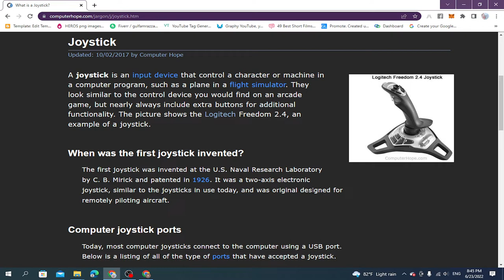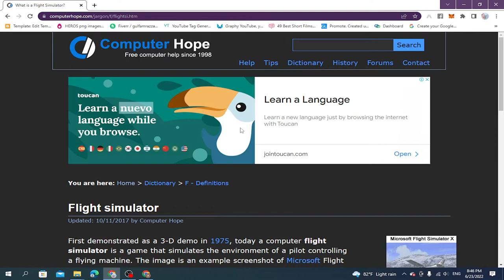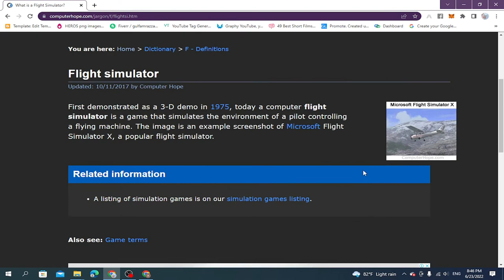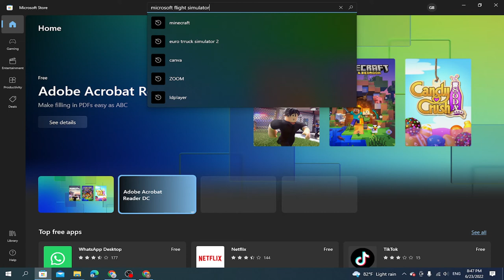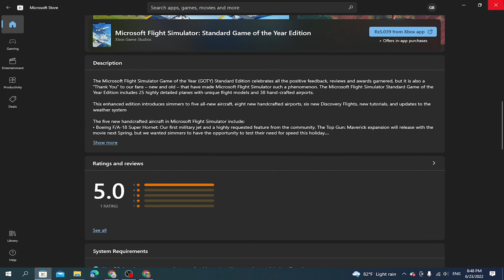When was the first joystick invented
In this video, I Will Guide you through the video to Relate the Topic of 1962, Ralph H. Baer and Bill Rusch invented the first joystick. This device, which is a hand-held, was originally used for a video game called "Tennis for Two." The first joystick was designed to control the horizontal and vertical movement of the "player" on the screen. Today, joysticks are used in many video games, flight simulators, and arcade games. They are also used in some electronic musical instruments, such as synthesizers.